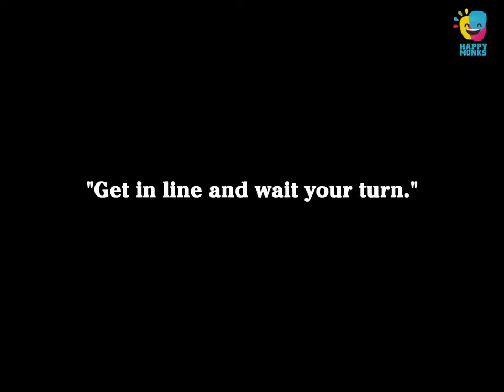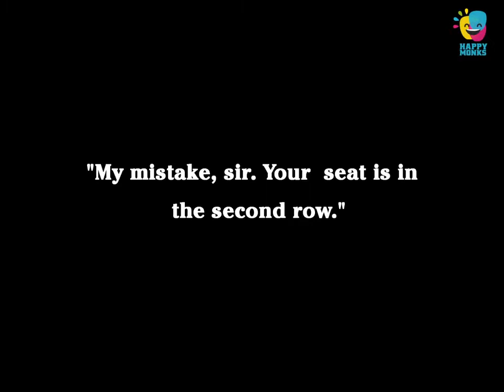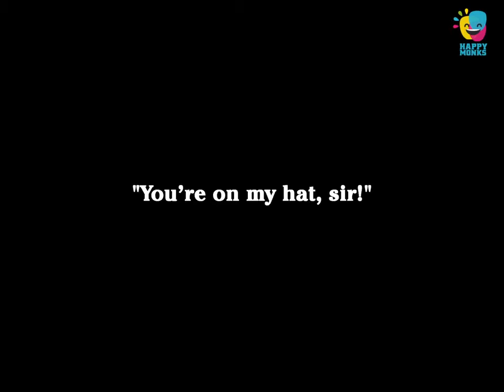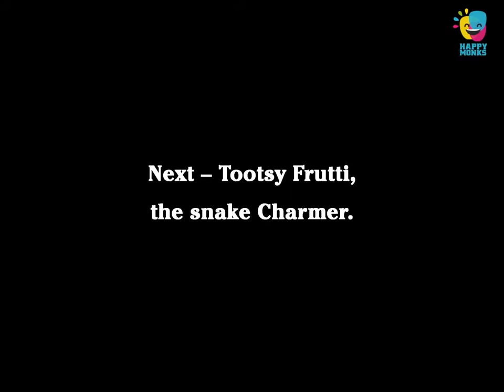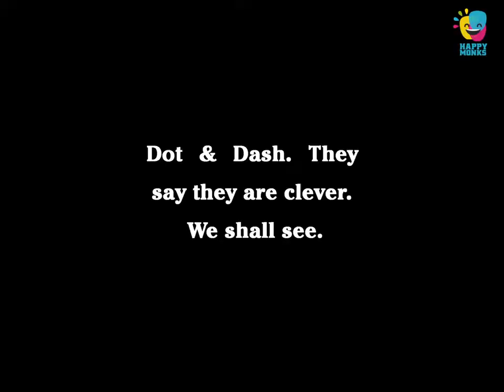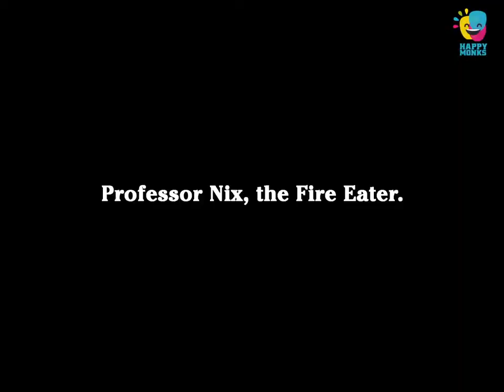A Night in the Show 1915 Charlie Chaplin Charlotte Mineau Edna Purviance